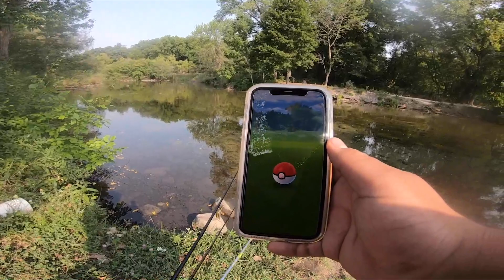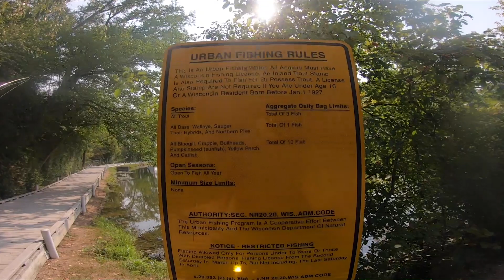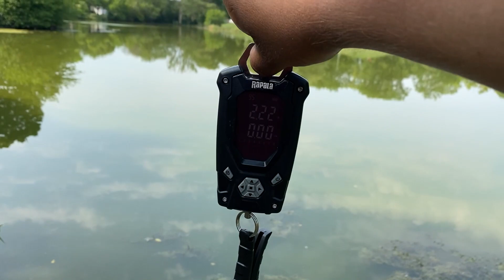The Northern Dangle Ep. 3 - Summer Pond Fishing in the Midwest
Episode 3: The Northern Dangle

It was a hot Summer day for pond hopping, the results were surprising!!